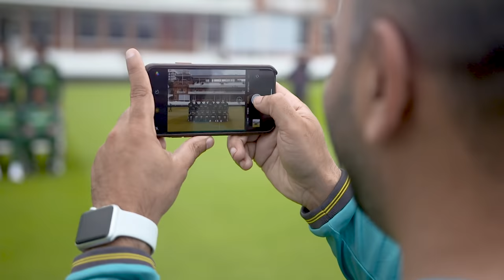Babar Azam - The Perfectionist Hungry To Be The Best | Player Feature | ICC Cricket World Cup 2019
Hear from Babar Azam and his coach Mickey Arthur about his World Cup so far, and more!

The home of all the highlights from the ICC Men’s Cricket World Cup 2019.

This is the official channel of the ICC - the governing body of international cricket.